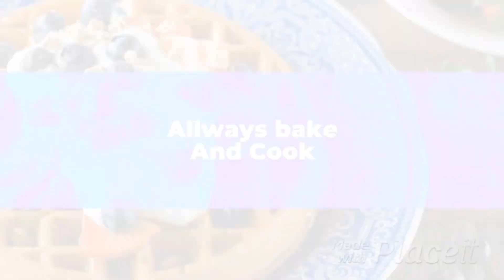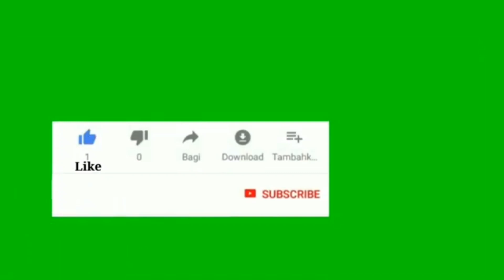Dahi Jamane Ka Sahi Tarika || How To Make Creamy Thick Yogurt at Home By Kitchen With Rabbia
Learn how to make creamy yogurt at home very easily. Dahi ko jaldi jamane ka Sahi Takika quick and easy. Halwai Jaisa meetha dahi banane ka tarika.
Dahi | Homemade Dahi Recipe |Bazaar Jaisi Dahi Recipe | curd Recipe | yoghurt Recipe | Meethi Dahi Recipe

how to make creamy thick yogurt
dahi jamane ka Sahi tarika